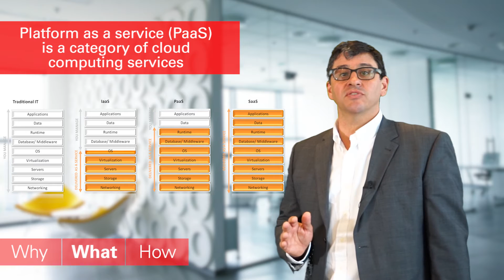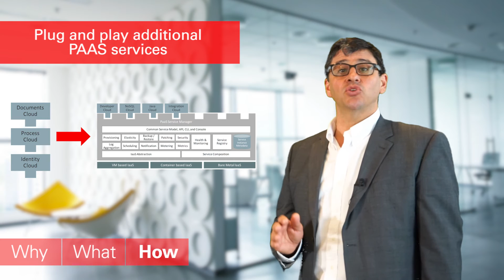PAAS Overview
Oracle Cloud Platform as a Service (PaaS) helps organisations build and deploy rich applications or extend SaaS Apps, in a very fast manner.